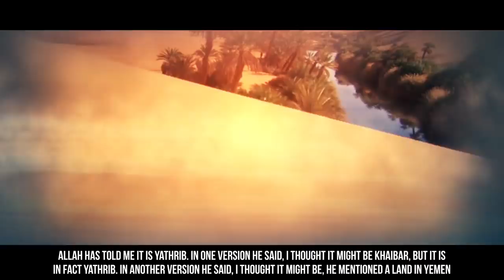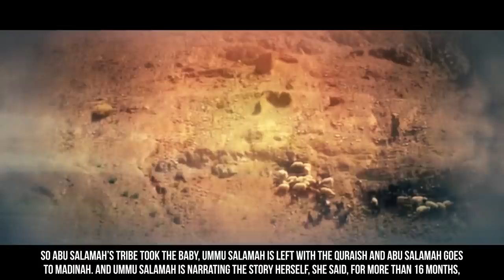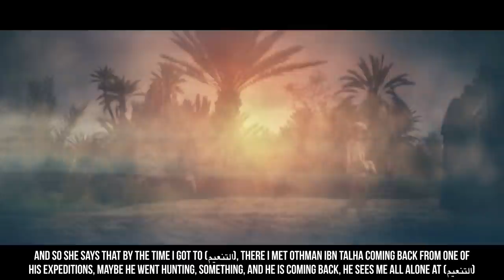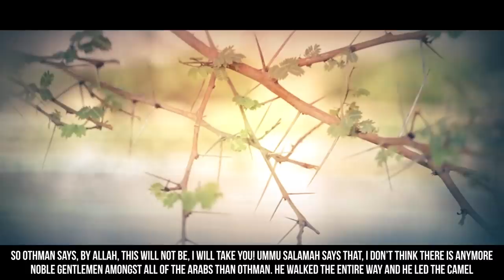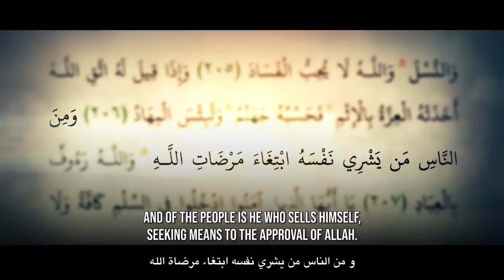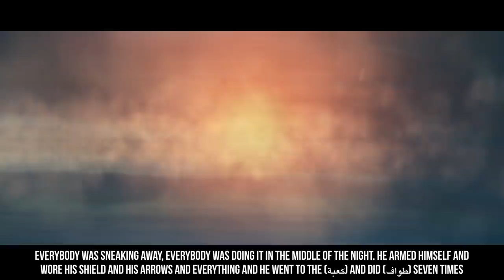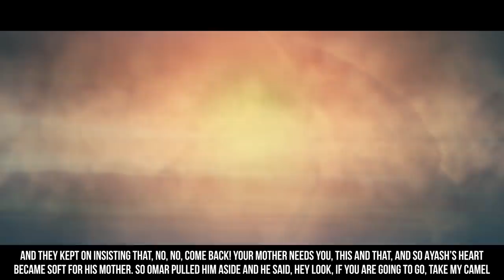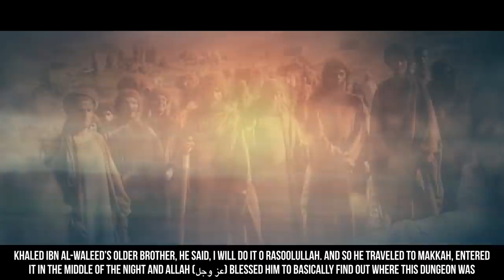[EP22] 3 Amazing Stories Of The Sahabah Migrating - Story Of Muhammad (ﷺ) - SeerahSeries - YQ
[EP22] 3 Amazing Stories Of The Sahabah Migrating - Story Of Muhammad (ﷺ) - SeerahSeries - Dr. Yasir Qadhi